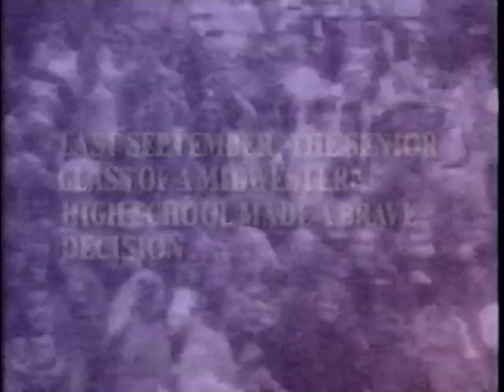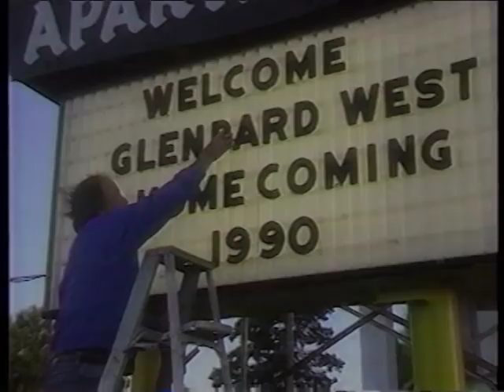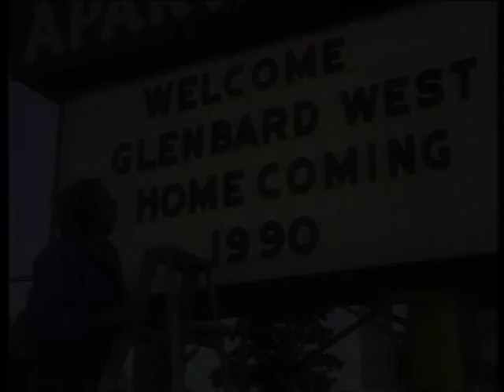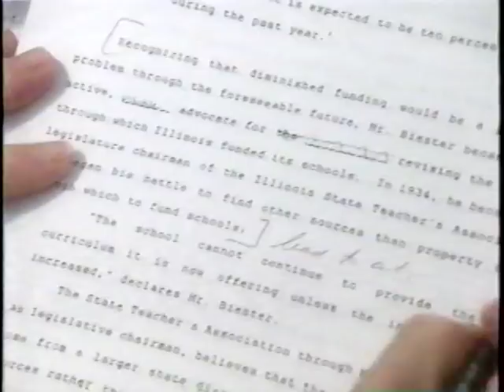Glenbard West 1991 Yearbook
This is just a sample of the Glenbard West 1991 Yearbook series.